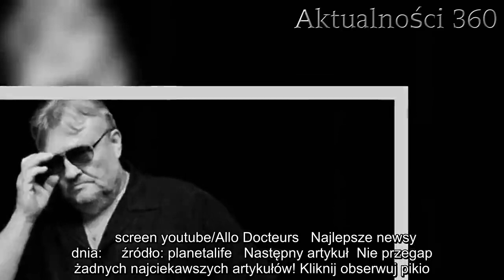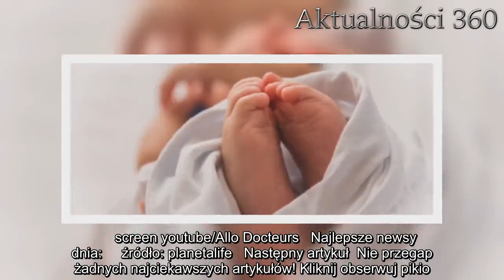Gdy skończyła 18 lat, jadła tylko po trzy jabłka dziennie prawie przez rok. Jej wygląd powala | Aktu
Kobieta postanowiła, że gdy osiągnie pełnoletność kompletnie zmieni sposób, w jaki się odżywia. Zaczęła jeść tylko trzy jabłka dziennie. Dziś nikt nie może uwierzyć w to, przez co przeszła.   Kobieta miała wielkie plany na przyszłość. Od dawna pasjonowała się politologią i wiedziała, że chciałaby wybrać taki kierunek studiów. Nie wiedziała, że w jednej chwili jej życie zmieni się nie do poznania, a ona rozpocznie światową karierę.    Kobieta jadła tylko trzy jabłka dziennie  Victoire Maçon Dauxerre miała 18 lat, kiedy w centrum handlowym spotkała agenta reprezentującego modelki, który zaproponował jej pracę. Młoda kobieta, która nigdy nie myślała, o karierze modelki przyjęła propozycję i zmieniła swoje życie nie do poznania. Nagle okazało się, że inne modelki są od niej dużo szczuplejsze. Nikt jej nie zasugerował tego, ze jest za gruba, ale poczuła się źle, kiedy inne koleżanki mieściły się w rozmiar 34, a ona z ledwością wchodziła w rozmiar 36.   Nagle postanowiła, że zacznie się odchudzać. Dieta, którą wprowadziła, pozwalała jej jeść tylko trzy jabłka dziennie. Kobieta szybko zauważyła, że jej waga spada w dół. Niestety towarzyszyły jej także inne objawy, nagle okazało się, że ma mniej siły, jest bardziej senna. Oprócz tego, w głowie pojawiały się myśli, że nadal jest za gruba, więc musi jeść mniej.      Kobieta cierpiała na anoreksję. Dziś ostrzega młode dziewczyny    Victoire jeszcze nie wiedziała, ale zachorowała na anoreksję. Minęło wiele czasu zanim zrozumiała, że problemy z wagą mają związek z zaburzeniami odżywiania. Praca powodowała, że Victoire nawet nie myślała, o zmianie diety. Wiedziała, że nie może przytyć, inaczej mogła się nie pojawić na kolejnym pokazie, stracić pracę. Ważyła zaledwie 47 kilogramów przy wzroście 178 cm.   Młoda kobieta zachorowała na depresję, chciała odebrać sobie życie. Nikt nie widział, że dzieje się z nią coś niepokojącego. Wśród modelek anoreksja jest na porządku dziennym. W końcu zgłosiła się do lekarza, o pomoc. Wiedziała, że jeżeli nie zrobi nic dla siebie szybko umrze.   Dzisiaj grzeje: 1. Wszyscy byliśmy oszukiwani? Wyciekły tragiczne dane dotyczące śmiertelności koronawirusa2. Ujawniono nieznane dotąd przepowiednie Baby Wangi na 2020 rok. Spełnia się na naszych oczach?  Dziś ma 23 lata porzuciła modeling, odżywia się zdrowo i cały czas walczy ze sobą, by nie wrócić do starych nawyków żywieniowych. Victoire stara się też otworzyć oczy projektantom, którzy tworzą ubrania na kobiety w rozmiarze zero, powodując, że modelki głodzą się, by nosić ich kreacje na wybiegach.       screen youtube/Allo Docteurs   Najlepsze newsy dnia:     źródło: planetalife   Następny artykuł  Nie przegap żadnych najciekawszych artykułów! Kliknij obserwuj pikio.pl na:  Google News